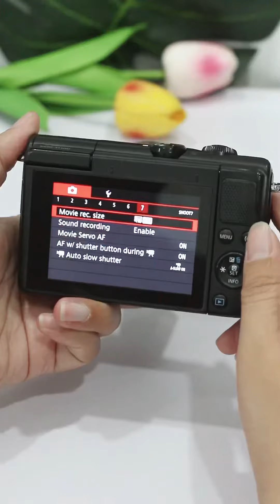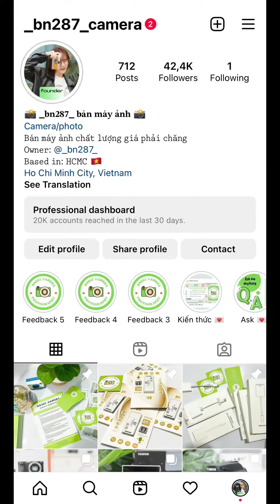Review chi tiết chiếc Canon M100